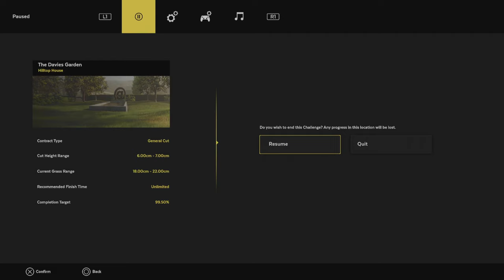Lawn Mowing Simulator ~ Patterson RO-A Challenge 01, The Davies Garden! 🏡